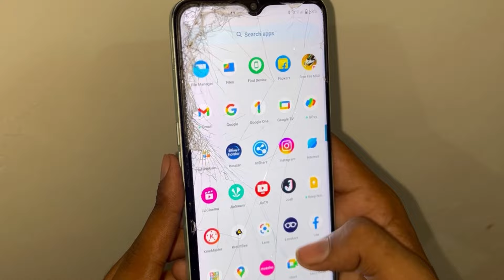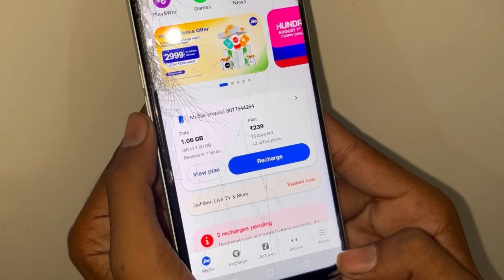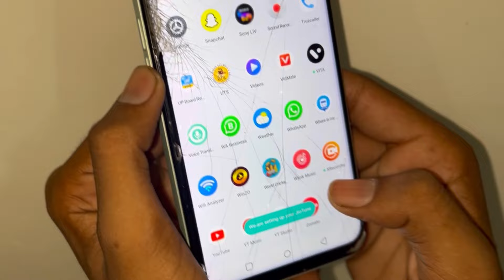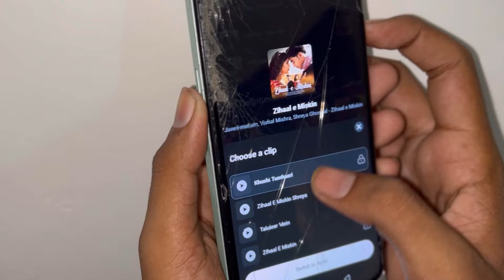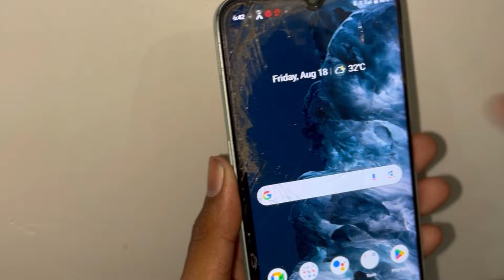Call pe song kaise set kare | Jab hume koi call kare to gana sunai de | Call par song kaise lagaye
Hello friends aaj ki ise video mein bataya hai call pe song kaise set Karenge kisi bhi sim me

Jab hume koi call kre to gana sunai de
call pe song kaise set kare
call par song kaise lagaye
कॉल करते समय गाना कैसे सुनाए
जब कोई हमे काल करेगा तो उसे गाना सुनाई देगा
koi phone kare to uske mobile mein song kaise suni de
outgoingmeganekesesetkre
call me gana kaise set kare airtel
call par song kaise lagaen
koi call kare to song kaise lagaye
apne call par gana kaise lagaye